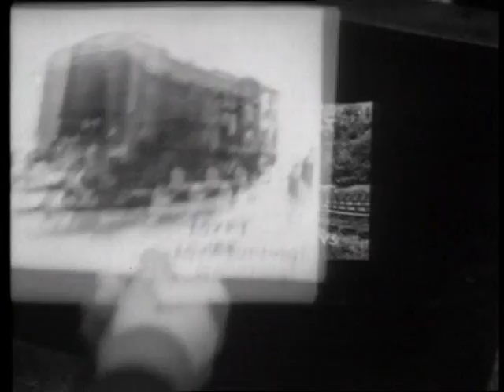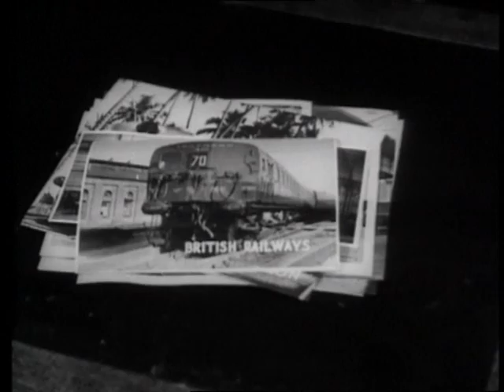LMS diesels 10000 and 10001 newsreel film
English Electric newsreel style film promo of the LMS twins 10000 and 10001 prototype diesels. I think the commentary is wrong when it states that 10000 is at Euston . I think it is St.Pancras. The second mention of Euston is correct i think though.